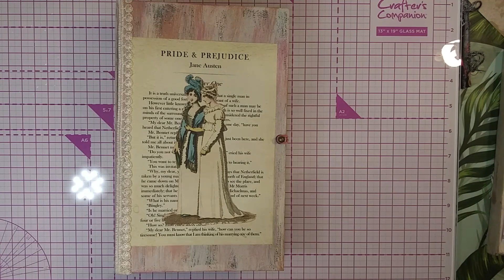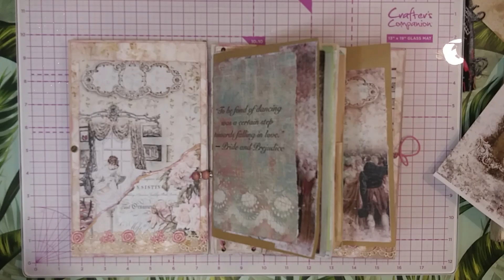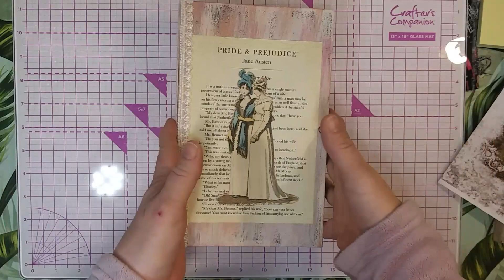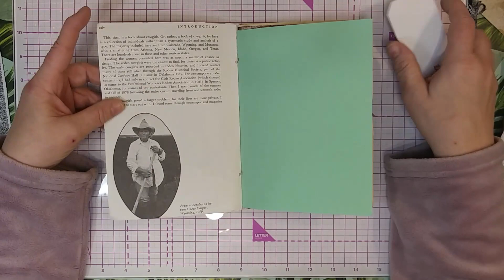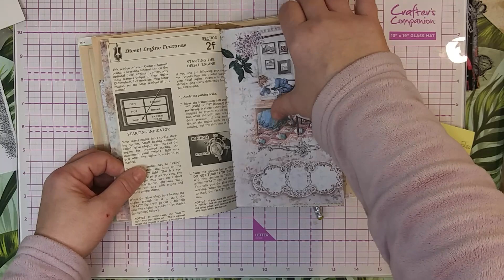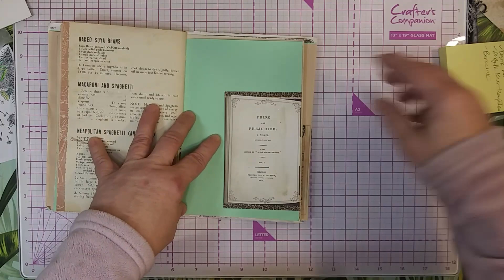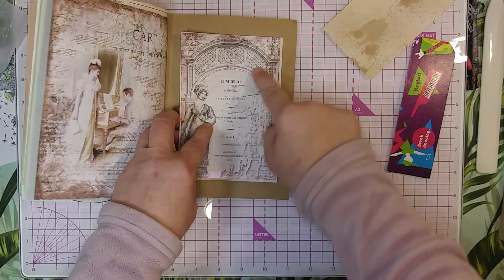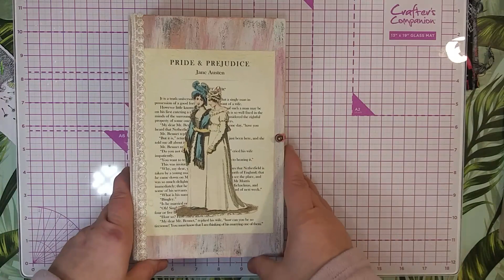PREMIERE episode of ihitawalljournalswap collab w/@mitzieat307junkjournals4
Today is the premiere of my collaboration ihitawalljournalswap with @mitzieat307junkjournals4!!
Have you ever had a journal, or bits thereof, that you couldn't think of a thing to do with it? It's too nice to toss or refurbish. Not too mention all of your time, imagination, tears and love you put in to it. So off you stash it, occasionally pulling it out to ponder some more. I did! Well Mitzie and I came up with a solution; find a crafty friend and swap with them! You can be a YT creator or a JJer, it doesn't matter, just join in! And we want to see your makes! Just remember to use the hashtag ihitawalljournalswap so we can find you!! I''m so 'nervcited' to see what all y'all think!! 🥰🥰

PEACE OUT!! ✌🏻☮️ 🥰😍🤩

This video, as with ALL of my others, is not made for, geared towards, or in any way intended for those UNDER the age of 18! Thank you!